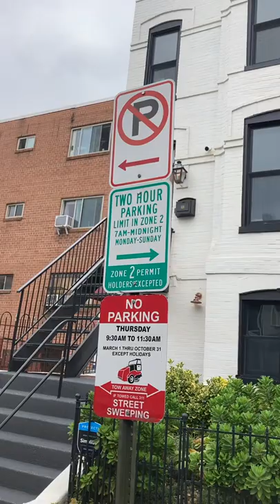Washington DC vacation rental Airbnb at 1515 Shaw review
Washington DC vacation Airbnb rental at 1515 Shaw, amenities, walkthrough and review￼. Getting around Washington DC￼ and what is close by Shaw Metro, parking, Giant food stores and Russian Embassy in Washington DC.